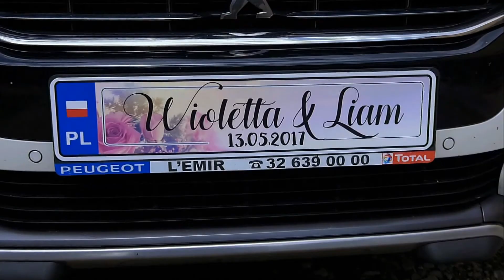Trailer Wioletta i Liam RobertDomanski.pl tel.694-907-727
Realizacja Robert Domański Tel. 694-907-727 więcej filmów FILMY VIP HD LUSTRZANKI. Kraków - cała małopolska. Oglądnij demo, sprawdź opinie i rekomendacje. Umów się na niezobowiązujące spotkanie prezentacyjne w Twoim mieście już dzisiaj. Robert 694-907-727 Anna 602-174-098